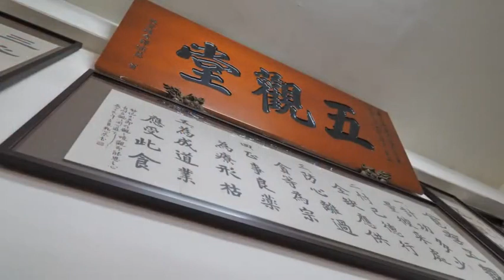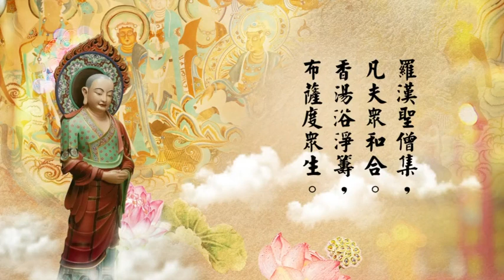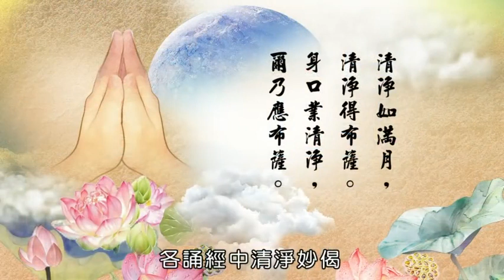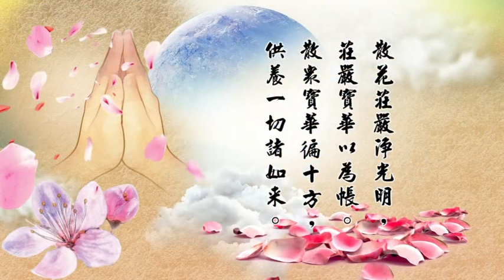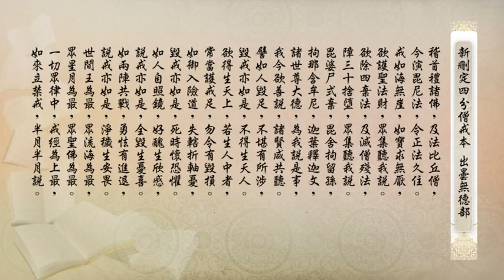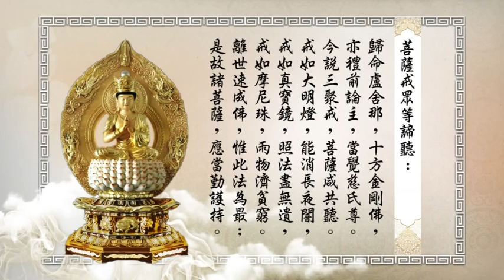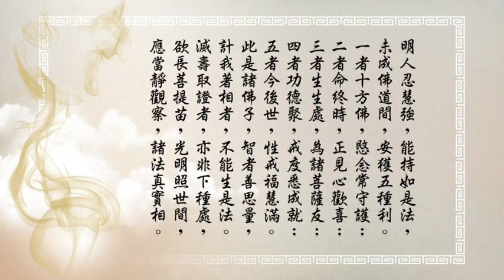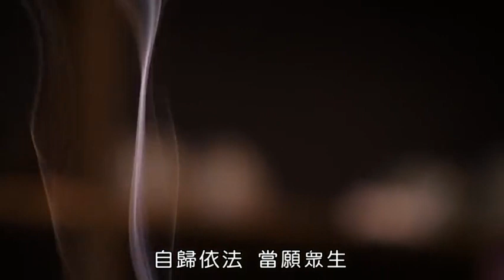半月半月布薩儀式(正覺精舍)